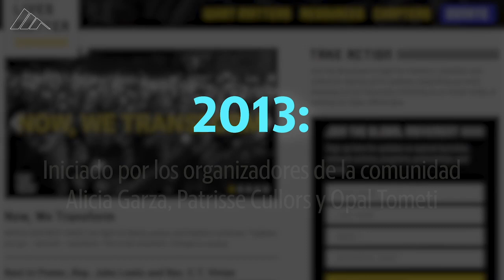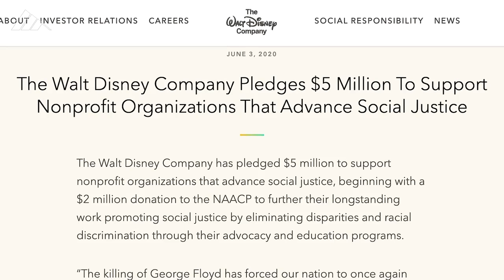Una breve mirada a la historia de Black Lives Matter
Video por Esther Piccolino/Meta Viers/Marcus Dorsey